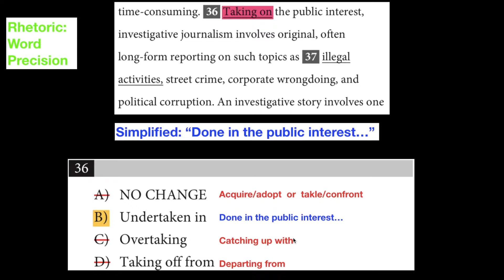SAT Practice Test 5 Section 2 Q36